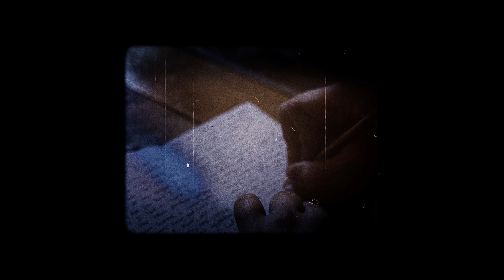Parker & Sydney Waterman Wedding